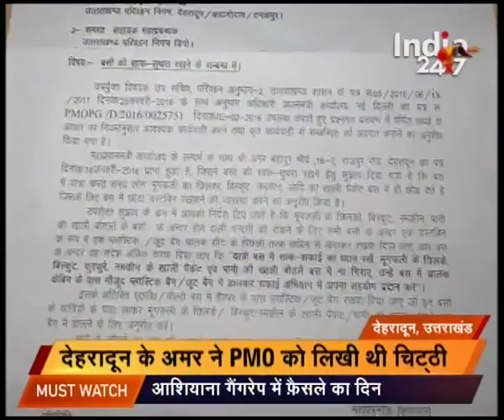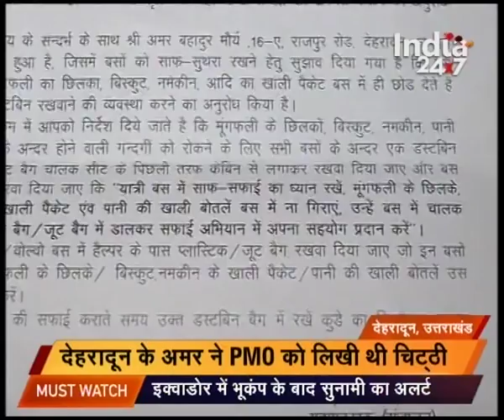Mera Gaon Mera Desh : Part 3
Watch Mera Gaon Mera Desh for the latest news and top headlines